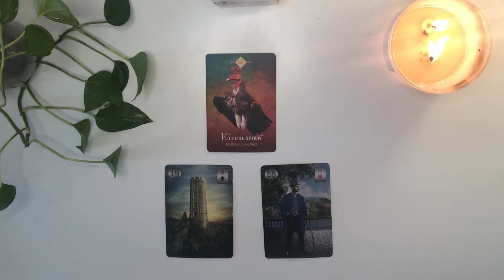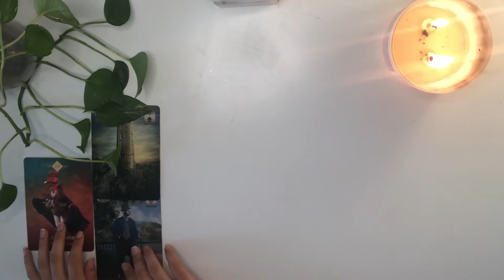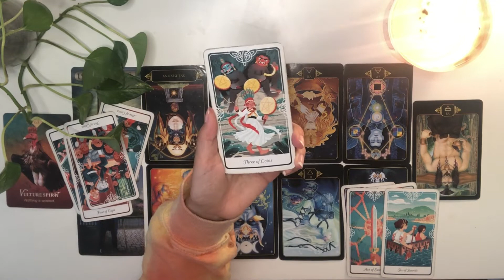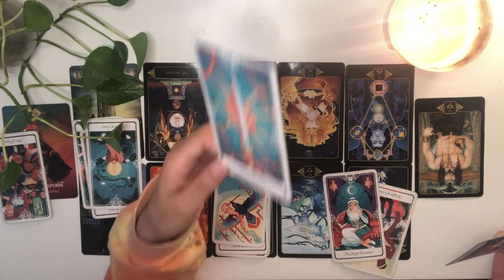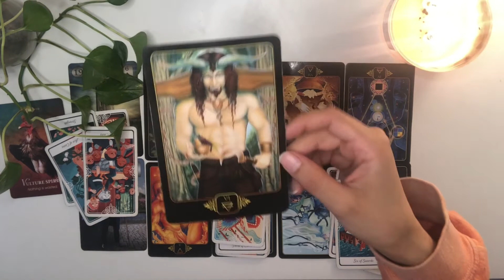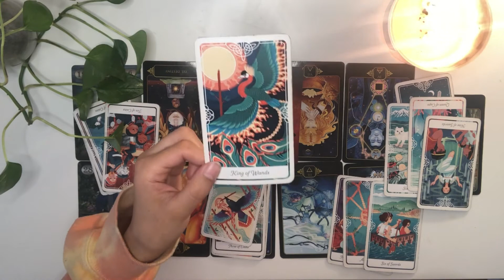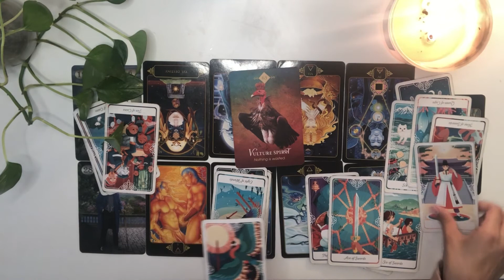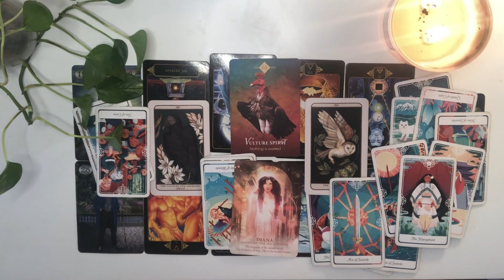TAURUS acknowledging this allows for a new beginning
Taurus  4:05 Reading  16:11 advice